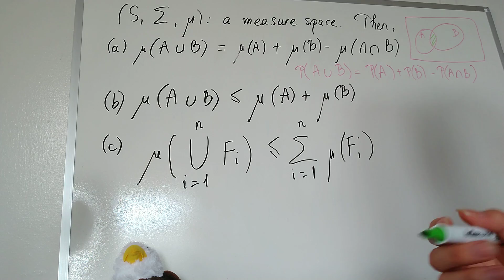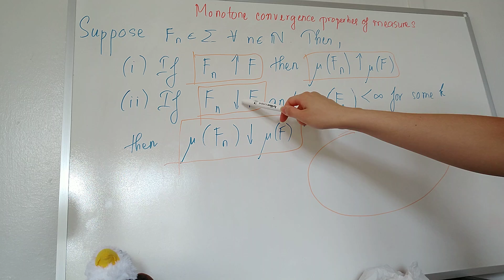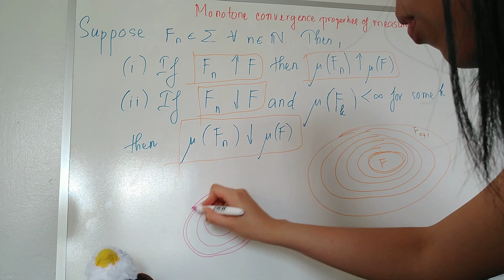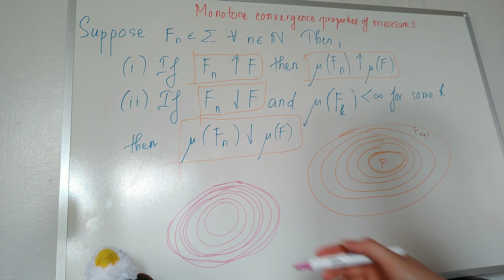tính chất của độ đo